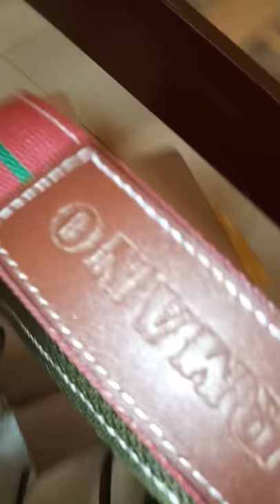Dog collars,heavy duty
Very strong reliable,durable,attractive,unique,and customized.